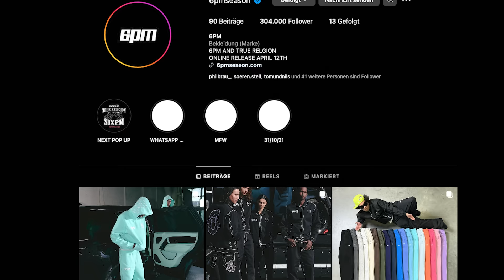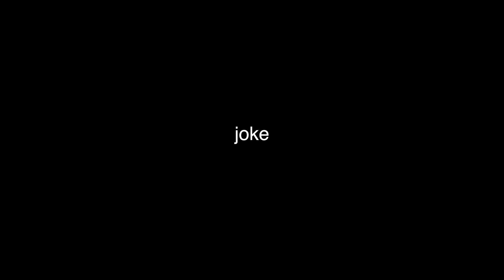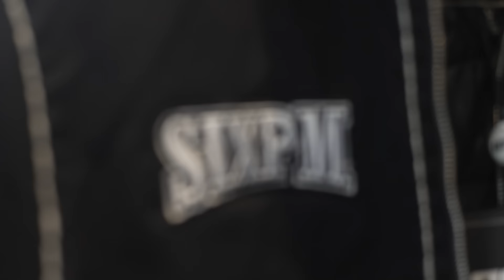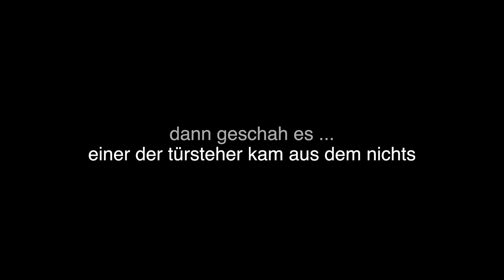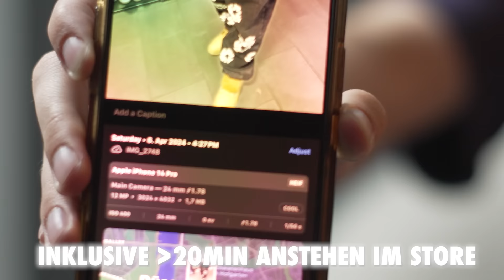🤬Aus Popup GEWORFEN... 6PM Popup Vlog (Shopping, Interviews, usw.) 🛍️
Der diesjähirge 6PM Popup in Düsseldorf ist vorbei und WOW war das ein Event... Einige haben bereits eine Woche vor Popup Beginn angefangen vor dem Laden zu campen und neben Legende Achraf waren viele bekannte Persönlichkeiten wie u.a. Reezy auch am Start. Gebt euch heute den Vlog zum Popup und erlebt live mit, wie euer lieblingscreator rausgeworfen wird... :D

In meinen Videos steckt immer 'ne Menge Arbeit, deswegen lass gerne einen Like da, um mich zu unterstützen!